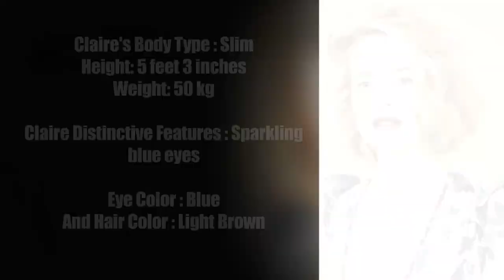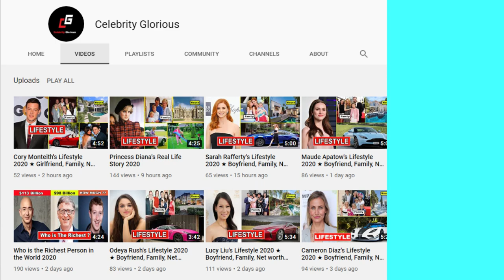Claire Foy - Lifestyle 2021 ★ New Boyfriend, House, Net worth & Biography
Claire Elizabeth Foy (born 16 April 1984) is a British actress. She is the recipient of various accolades, including; a Primetime Emmy Award, a Golden Globe Award, and two Screen Actors Guild Awards.

Foy studied acting at the Liverpool John Moores University and the Oxford School of Drama, and made her screen debut in the pilot of the supernatural comedy series Being Human, in 2008. Following her professional stage debut at the Royal National Theatre, she played the title role in the BBC One miniseries Little Dorrit (2008)[1] and made her film debut in the American historical fantasy drama Season of the Witch (2011). Following leading roles in the television series The Promise (2011) and Crossbones (2014), Foy received praise for portraying the ill-fated queen Anne Boleyn in the miniseries Wolf Hall (2015).

Foy rose to global prominence with her portrayal of the young Queen Elizabeth II in the first two seasons of the Netflix series The Crown, for which she won the Primetime Emmy Award for Outstanding Lead Actress in a Drama Series. In 2018, she starred in Steven Soderbergh's psychological thriller Unsane and portrayed Janet Shearon, wife of astronaut Neil Armstrong, in Damien Chazelle's biopic First Man. For the latter she received a nomination for the BAFTA Award for Best Actress in a Supporting Role.

♡Celebrity Glorious♡